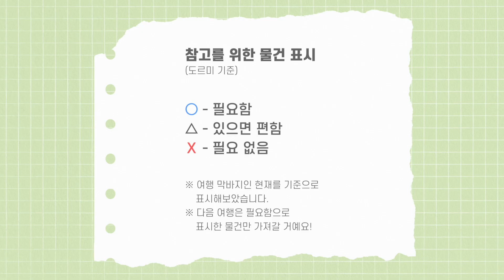20대 여자 미니멀리스트의 일본 디지털 노마드 체험 준비✈ 같이 짐 구경합시다 [디지털 도마드 1]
소개한 짐의 반은 초반에 오마니를 통해 한국으로 보냈습니다 호호... 다음에는 정말 적게 가져올 자신이 생겼습죠💪 이제 여행 막바지를 달리네요. 정말 행복했습니다! 블로그에서 영상보다 더 깊은 이야기를 들으실 수 있으니 종종 놀러와주세요🌼

✿ 배경음악
 ⋅ Confident Kurt - TrackTribe

✿ 시간표
00:00 인트로
00:41 일정
01:21 짐 소개 시작
01:44 참고표시
01:47 기타물품
02:20 배낭
02:56 기타물품 2
03:30 필수품
04:18 화장품 관련
04:57 카메라용품
05:05 노트북용품
06:05 의류
06:41 영상 의도
07:12 속 마음
07:34 마무리
07:46 짐 전체보기
07:51 아웃트로(다음이야기)

✿ 영상에서 소개한 짐 목록
O = 꼭 필요한 것
△ = 있으면 편한 것
X = 필요없는 것
(순전히 도르미 기준이며 개인차가 있습니다. 다음에는 꼭 필요한 것으로 표시한 것만 가져올 생각입니다!ㅎㅎ)

△ 목베개
△ 안대
O 물병
O 우양산
X 산악용 배낭
O 빨래줄
X 수첩
△ 볼펜
△손수건
△휴지
O 마스크
O 힙색
O 여권
O 지갑
△동전지갑
O 보조가방
O 비상약
△ 파우치
O 파운데이션
△ 다회용 화장솜
O 틴트
O 브로우카라
O 썬크림
O 치실
O 눈썹칼
O 손톱깎이
△ 스포츠타월
O 빗
△ 헤어롤
O 치약 칫솔
O 머리끈 핀
O 손거울
O 만능 오일
O 스킨
O 립밤
△ 천연비누
O 면도기
O 카메라
O 삼각대
O 녹음기
O 충전기 배터리
O SD 카드 및 리더기
O 가벼운 가방
O 노트북
△ 바우처
O 태블릿
△ 외장하드
O 무선 마우스
X 노트북 거치대
O 충전기 및 변환기
O 세탁망
△ 바람막이
△ 가디건
X 반바지
O 긴 바지
△ 나시
X 칙칙한 반팔
△ 원피스
△ 수영복
O 속옷 두 세트
O 양말 두 세트
O 브이넥 반팔
O 큰 셔츠
△ 청바지
O 샌들